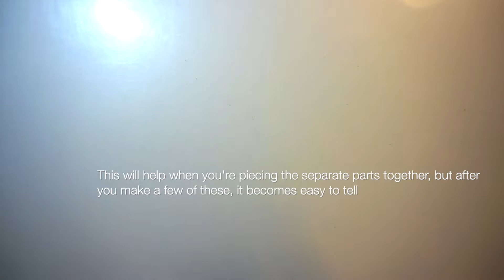diy face mask (for covid-19, easy sew, donate!!)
hope everyone is staying healthy during these tough times! today's video is a easy diy face mask that you can make and donate to healthcare facilities.

a quick explanation on how these sewn masks work since i was confused as to how they help protect healthcare workers. the fabric olson mask has a double layered pocket which allows hospitals to insert a filter. these fabric masks can then be washed and re-used for healthcare workers since they often need to change their masks with their frequent shifts.
the particular pattern and video i am using is where masks can be shipped out. the hospital currently does have an adequate supply of masks but is gathering people in case of a future shortage of masks for their own hospital and other surrounding hospitals.

the address to deliver them to is: St. Luke’s Foundation, 855 A Ave. NE, 1st floor, Cedar Rapids

megs